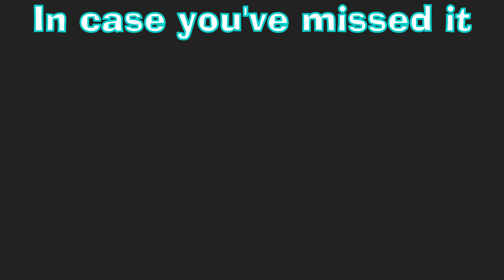Short Walk in the Field - Antlions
Today we are staring a short walk in the field series which will continue throughout summer. Short Walk in the Field

I will be showing you insects, spiders and other cool animals and plats that I find in the field!